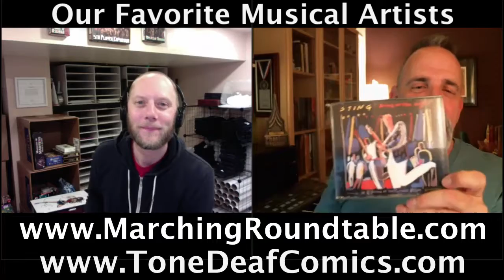Favorite Musical Artists - Marching Roundtable / Tone Deaf Comics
Tim from the Marching Roundtable and John Bogenschutz from Tone Deaf Comics talk about their favorite all-time musical artists.  JOIN THE DISCUSSION!  What are YOUR favorite musical artists?